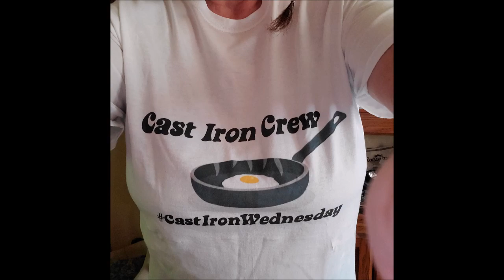Cast Iron Wednesday Monthly Challenge for July 2022 Cooking Outdoors for Grilling Month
For the Play list go see Dee at Native Tearz Come and join us for another great challenge! or a regular favorite of yours. Get out your Cast Iron and Get Cooking!